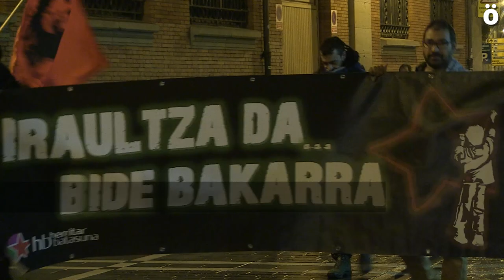Concentración ante la visita del ex secretario general de la OTAN, Javier Solana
Diversos colectivos han denunciado la presencia en un céntrico hotel de Iruñea del ex secretario general de la OTAN durante la Guerra de los Balcanes, la primera vez que se produjeron bombardeos sobre población civil desde la 2ª guerra mundial.